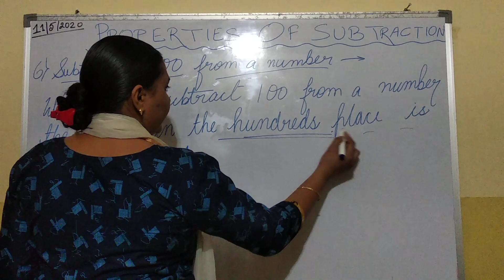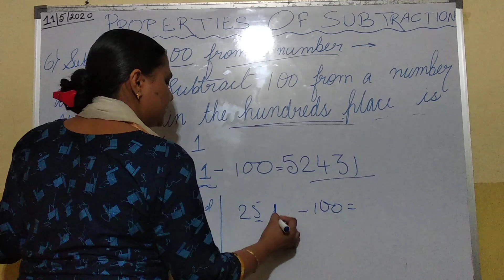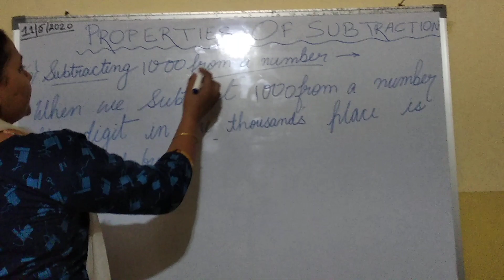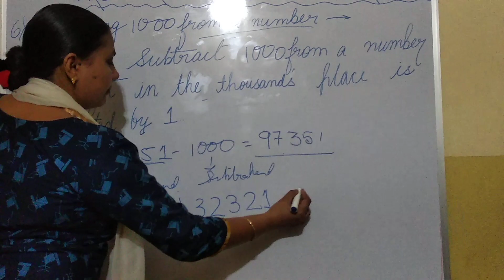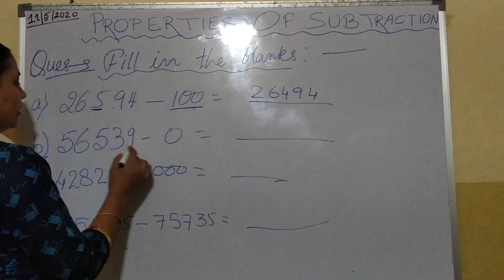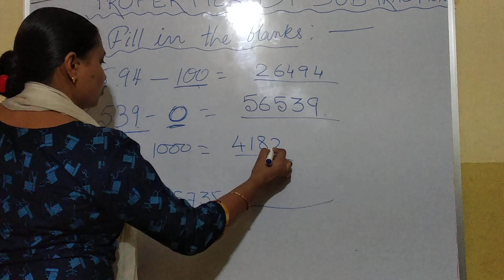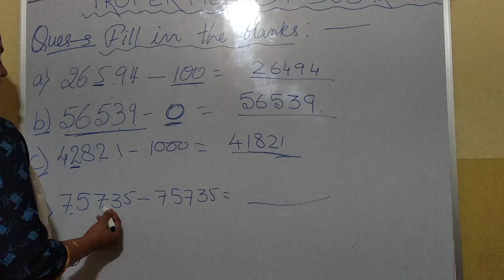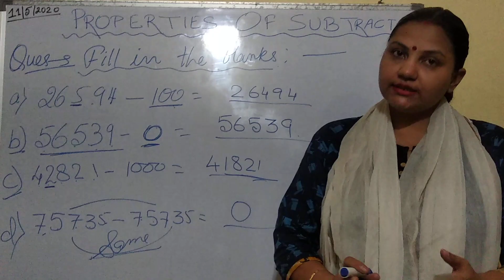Chapter 3 (Subtraction) Class - 4 , Part 3 by Mrs Jaya Roy